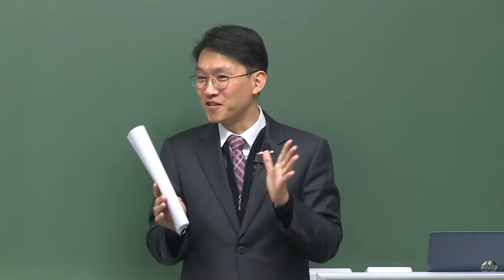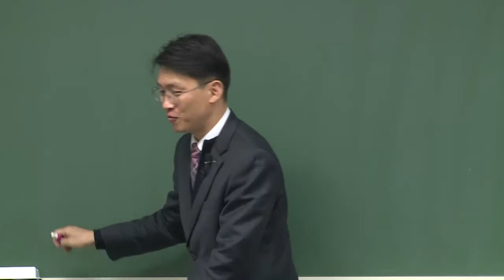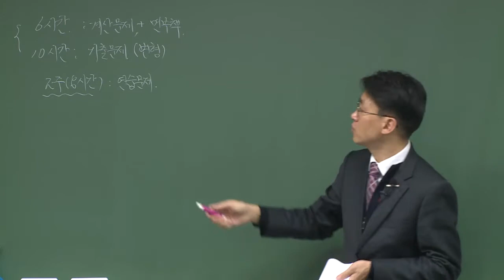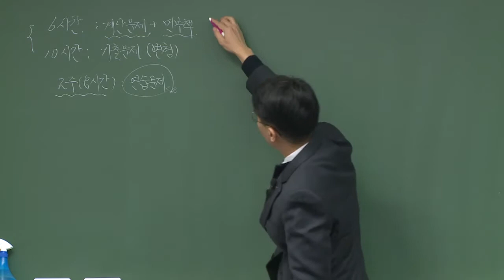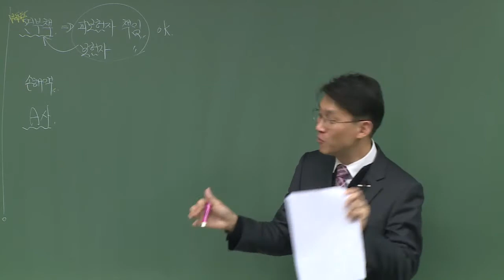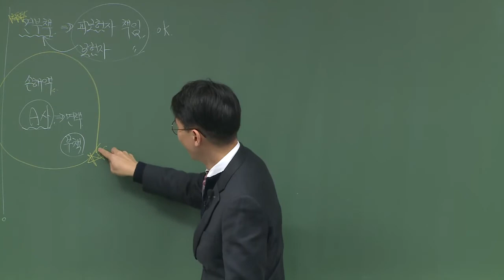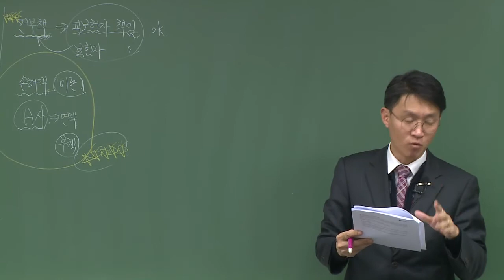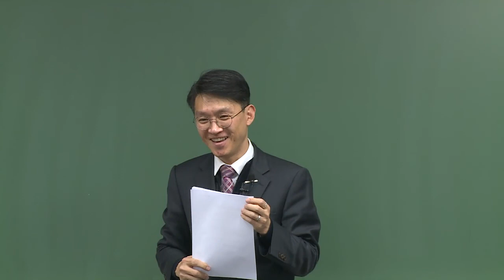김광준의 책임근재 기출분석을 통한 문제풀이 마스터반